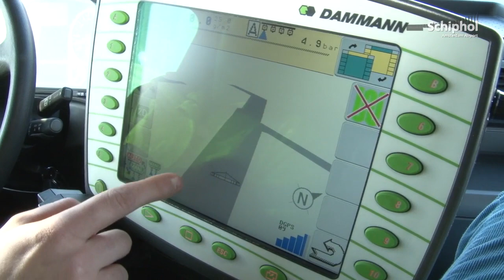Nieuwe sproeiwagens tegen gladheid op Schiphol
De sneeuwploeg van Schiphol beschikt sinds kort over 6 nieuwe sproeiwagens. Deze worden op het banenstelsel en de platformen ingezet om gladheid door sneeuw en ijs tegen te gaan.